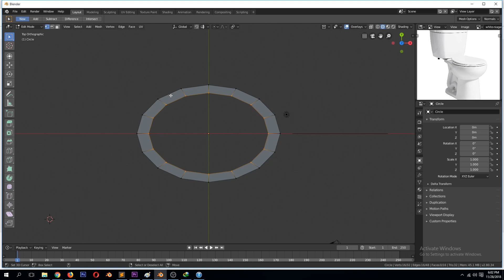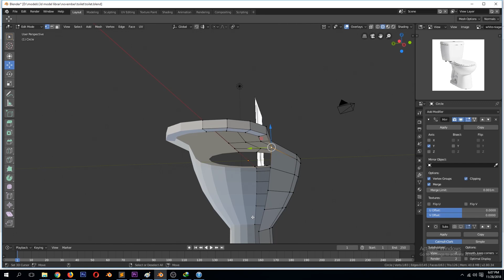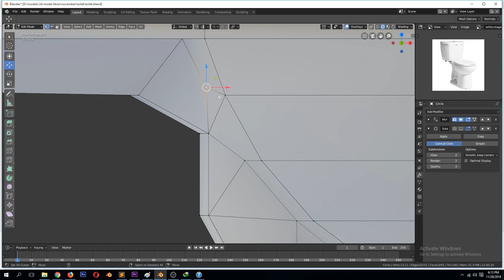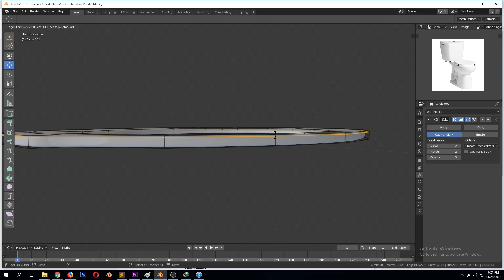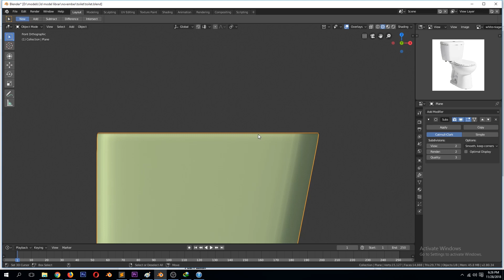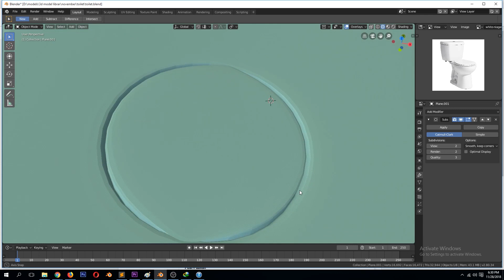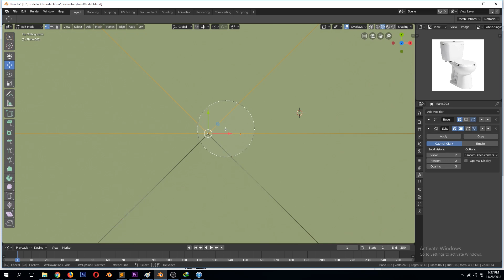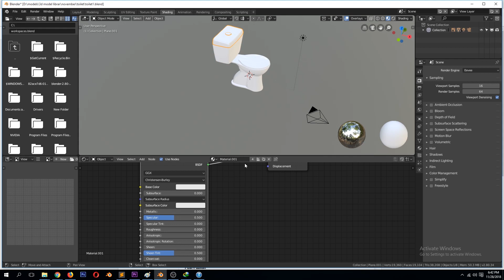modeling a toilet in blender 2.8 modeling practice tutorial